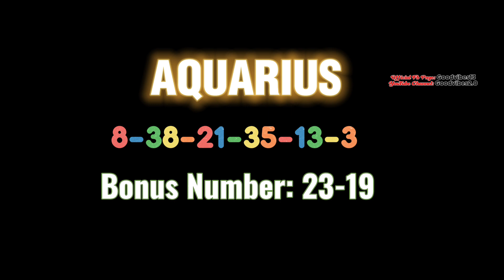Lucky Lottery Numbers Ngayong August 24,2023 Base sa Iyong Zodiac Sign